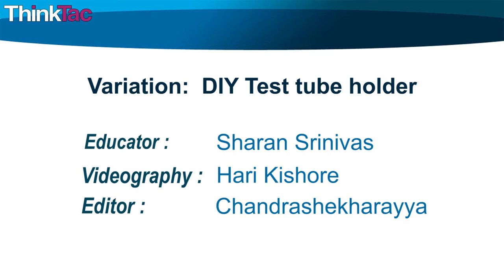Variation : DIY Test Tube Holder | ThinkTac